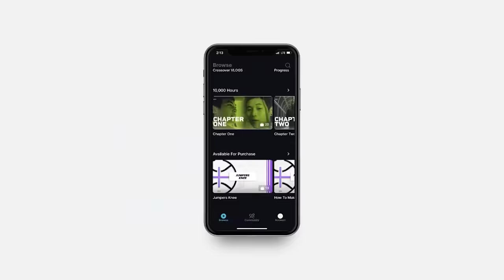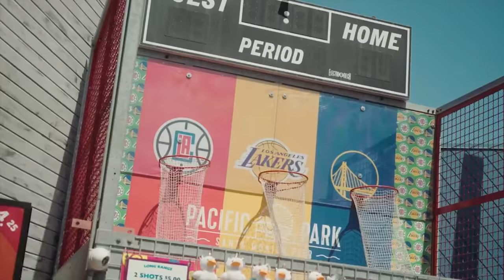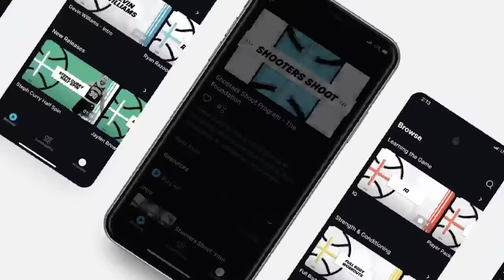The Cage 5v5: ZONE 6 vs SAVAGE SQUAD for $60K (Creator Classic) | InTheLab.Tv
This video is about The Cage 5v5: ZONE 6 vs SAVAGE SQUAD for $60K.

Video Title: The Cage 5v5: ZONE 6 vs SAVAGE SQUAD for $60K (Creator Classic) | InTheLab.Tv